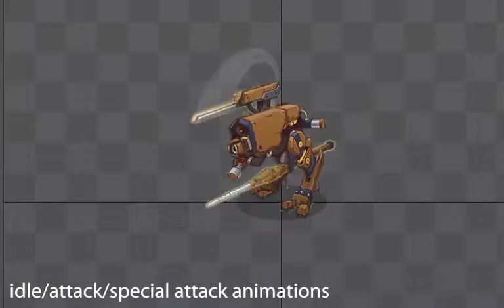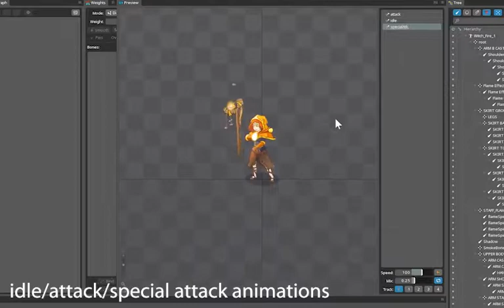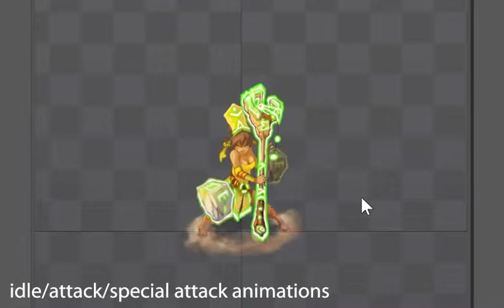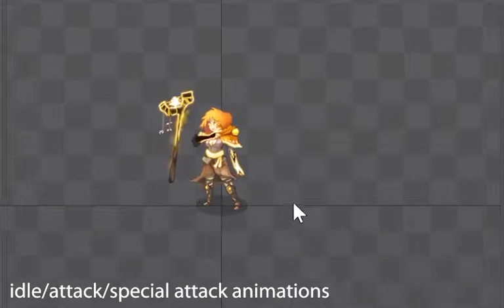Spine 2D animation compilation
Some samples of 2.5D animation using Spine 2D.  Spine 2D takes flat images, painted images for example, and makes them seem as if it were 3D animations by morphing the image.  Not true 3D but 2.5D.

These samples were mostly character/monster try-outs for an unpublished game to be incorporated into Unity and some were just for my own practice.

Chapters:
0:00 - Bipedal Mech
0:49 - Flubby Gassy Guy
1:15 - Fire Witch
1:35 - Facial Rig Practice
1:57 - Frost Guardian
2:37 - Earth Shaman
3:13 - Fire Witch II
3:31 - Bipedal Mech II
3:53 - Beast Practice
4:10 - Hammer Guy